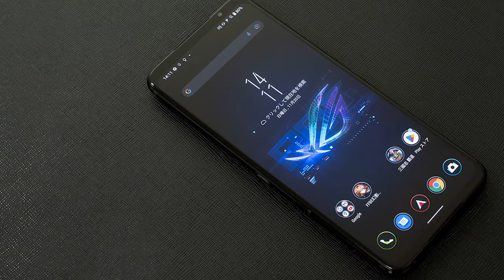【ゲーミングスマホ】【ASUS】ASUS ROG Phone 6 操作の様子 ｜Joshin 試用レポート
【ゲームに特化したスマホ ASUS「ROG Phone 6」を実機レビュー】

ASUSのゲーミングスマホ「ROG Phone」シリーズから、最新モデル『ROG Phone 6』が登場！
高性能と省電力を兼ね備えた最新のCPUを搭載し、リフレッシュレートは最大165Hzに対応と非常にスペックが高く、あらゆるゲームアプリを快適にプレイできます。
リフレッシュレートが高いだけあって画面スクロールはとても滑らかで、タッチの反応もスムーズ！
画像をたくさん掲載している長文のWebページでもサクサク動き、高速スクロールからピタっと止める動作にもしっかり付いてきます。
目に見える残像もなく、ネットサーフィン中のストレスはゼロでした。

詳しくは試用レポートをご覧ください。